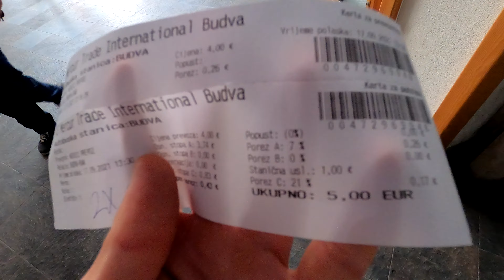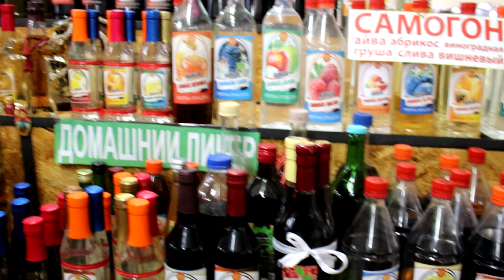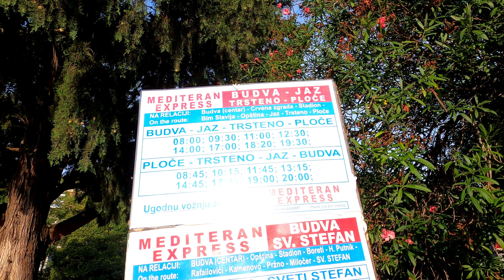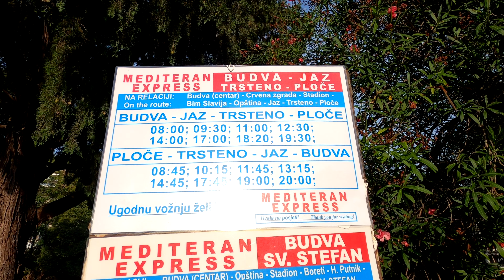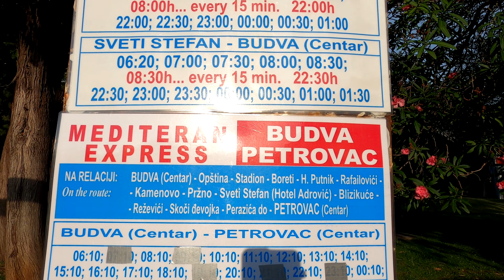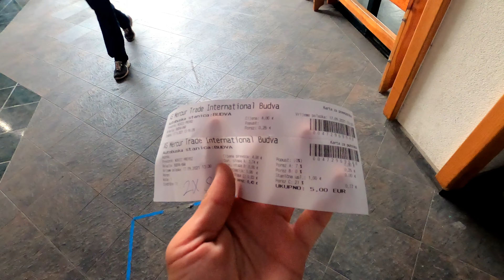Черногория 4K Выпуск 1 [SankaObniManka]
В этом ролике вы увидите ЧЕРНОГОРИЮ 2021 В 4K, а именно, поближе рассмотрим такие города-курорты как Будва, Святой Стефан, Святой Николай - местные Гаваи. Напишите, что для Вас было реально интересно и полезно?

Важные моменты:

0:00 - вступление (прерол)
2:45 - местный рынок
11:05 - дорога на моря от виллы
11:57 - пляж Магрен
12:49 - старый город Будвы
14:55 - расписание автобусов из Будвы
15:20 - как лучше путешествовать по побережью
18:24 - едем в Святой Стефан, покупаем билеты на автобус
23:59 - меряем температуру воды в море
25:52 - остров Святой Николай - местные Гаваи

★ Возвращай часть денег с покупок! Используй кэшбэк от Backit -

🌟SankaObniManka🌟